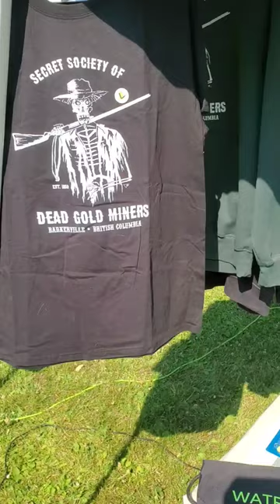Quesnel Gold Panning Competition.